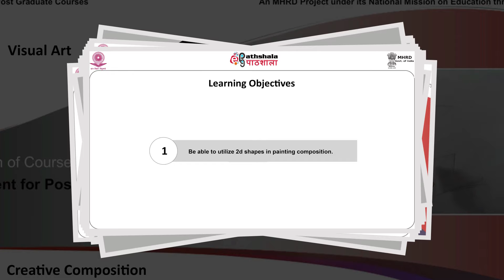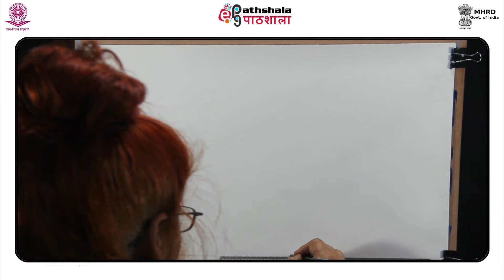M-18. Module-. Final. Two-dimensional composition